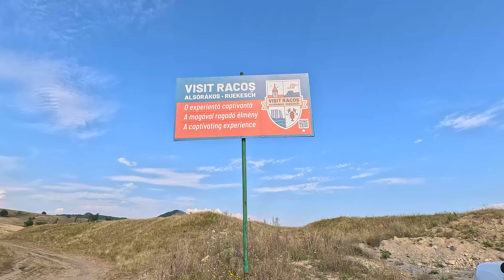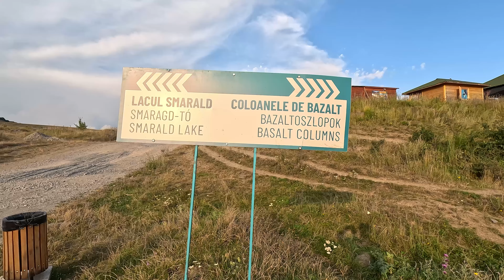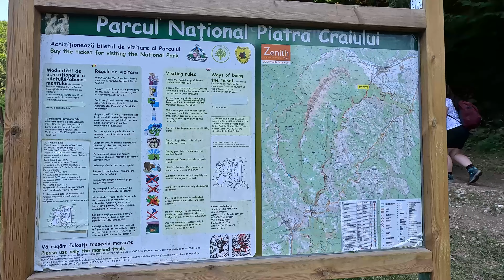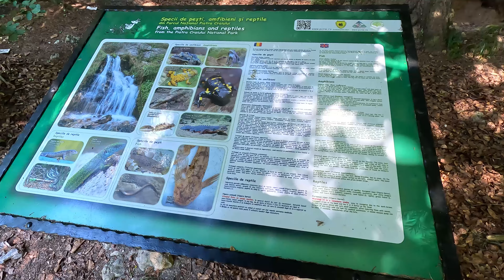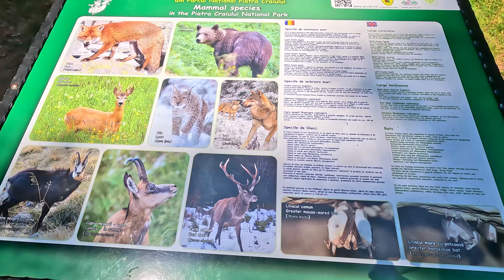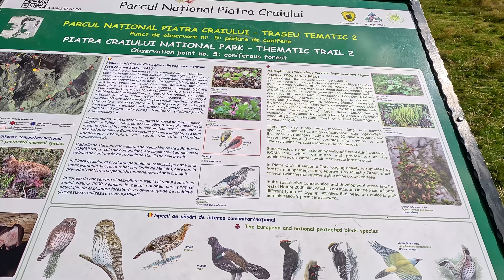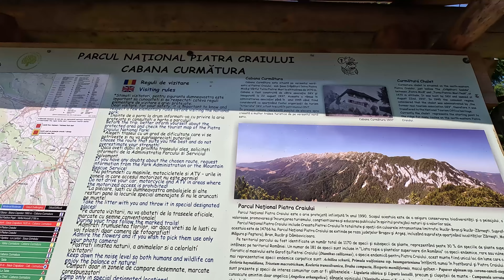Vacanta in Romania! Prima noastra drumetie in Complexul Racos si Prapastiile Zarnestiului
In linkul de mai jos, aveti avetura nostra de saptamana trecuta: Varful Toaca, Ceahlau

Buna tuturor si bun venit inapoi pe canalul nostru de vlog! Astazi va vom duce intr-o calatorie incredibila prin doua dintre cele mai uimitoare destinatii naturale din Romania - Complexul Racos si Prapastiile Zarnestiului.

Prima oprire pe aceasta aventura de neuitat ne-a dus la Complexul Racos, unde am descoperit un adevărat colt de rai in mijlocul naturii. Aici, am avut ocazia sa admiram Lacul de Smarald, o minunatie a naturii cu apa sa cristalina si nuanta sa vibranta de verde. Privelistea era absolut uimitoare si am petrecut ore intregi explorand malurile acestui lac fermecator.

Urmeaza apoi vulcanul stins, o adevarata bijuterie geologica. Daca urmezi traseele marcate puteti ajunge in varful vulcanului, de unde aveti o panorama de neuitat asupra intregii zone.

Dar aventura noastra nu s-a oprit aici! A doua zi, ne-am indreptat catre Prapastiile Zarnestiului, unde am explorat canioanele adanci si stancoase ale acestui peisaj dramatic. Am escaladat si ne-am aventurat pe traseele fascinante care ne-au oferit privelisti spectaculoase asupra prapastiilor si ale naturii salbatice care traieste acolo.

A fost o experienta de neuitat, iar in vlogul de astazi, veti avea ocazia sa vedeti toate aceste minunatii naturale prin ochii nostri. Sper ca veti fi la fel de impresionati si inspirati ca si noi de aceste locuri uimitoare.

Nu uitati sa dati like acestui vlog si sa va abonati pentru a fi la curent cu toate aventurile noastre viitoare. Va multumim ca ne-ati insotit in aceasta calatorie, iar acum, bucurati-va de aventura!